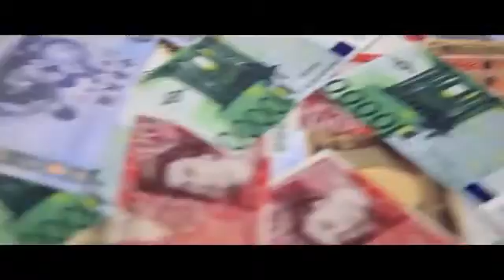Card Fountain X - Remote - Kartenfontäne Zaubertrick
Die Card Fountain X gibt es im Magicshop zu kaufen.